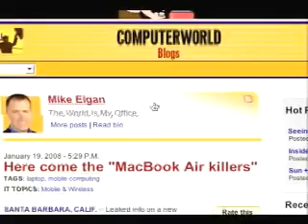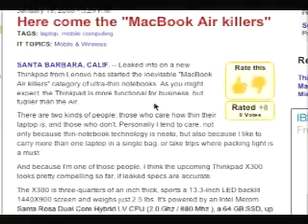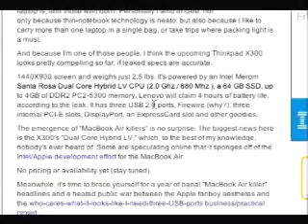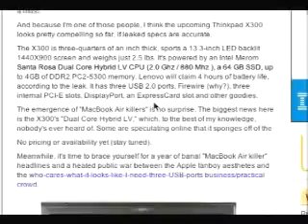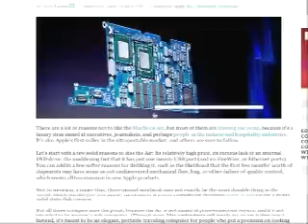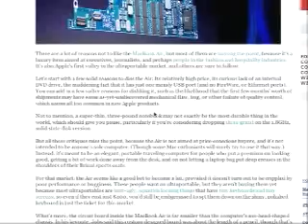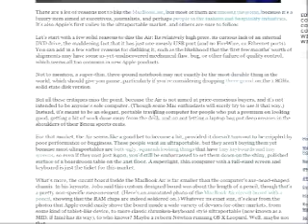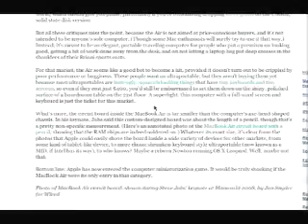macbook_air-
later